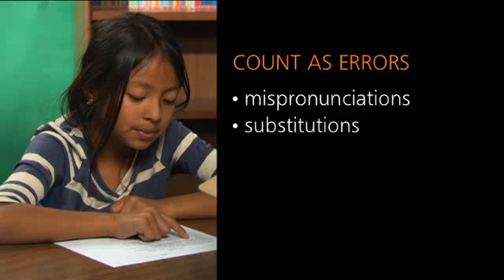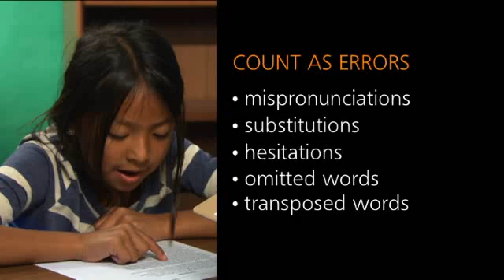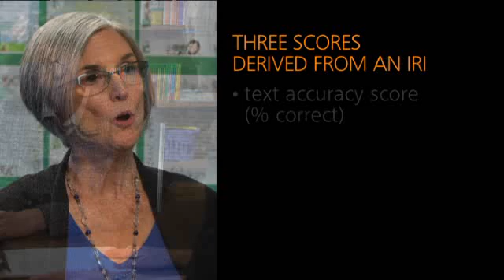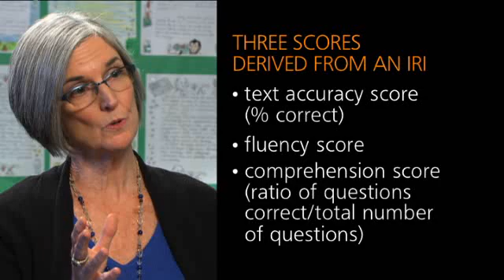How to Score an Informal Reading Inventory (IRI)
In this short video, Jan Hasbrouck describes a general method for scoring an IRI, including types of errors and non-errors. She discusses the scores that can be derived from an IRI to support reading instruction within the RTI framework.